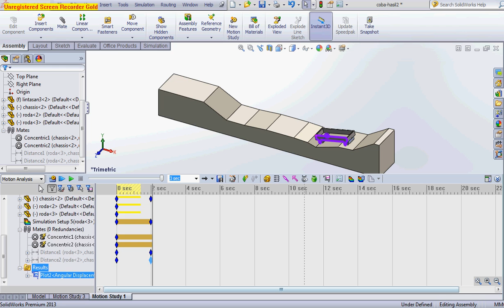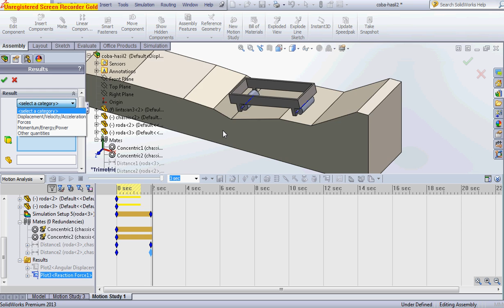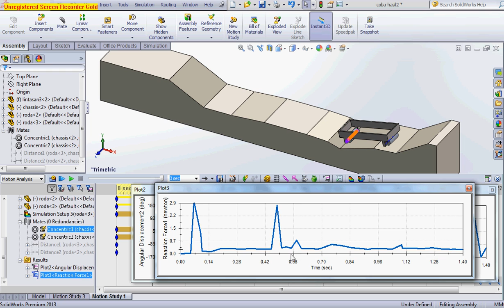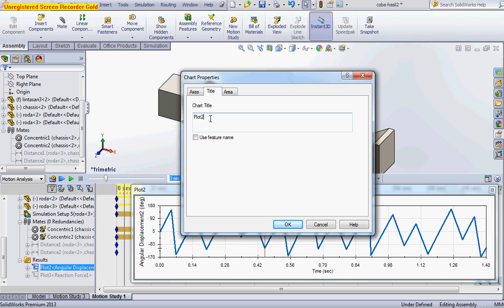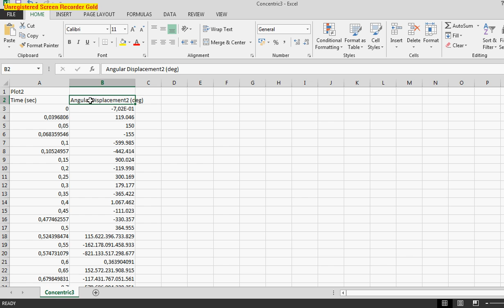Motion Analysis plot displacement, force, acceleration and setup stress)